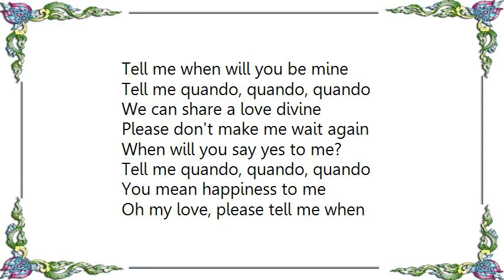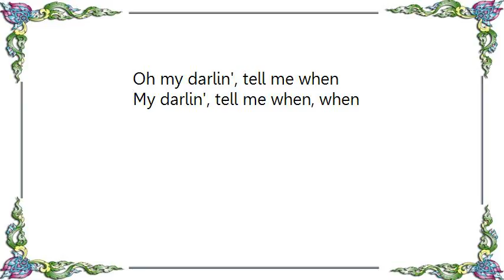Engelbert Humperdinck - Quando Quando Quando Lyrics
[Lyrics Engelbert Humperdinck - Quando Quando Quando]
Tell me when will you be mine
Tell me quando, quando, quando
We can share a love divine
Please don't make me wait again

When will you say yes to me?
You mean happiness to me
Oh my love, please tell me when

Every moment's a day
Every day seems a lifetime
Let me show you the way
To a joy beyond compare

I can't wait a moment more
Say it's me that you adore
And then darlin', tell me when

Oh my darlin', tell me when
My darlin', tell me when, when